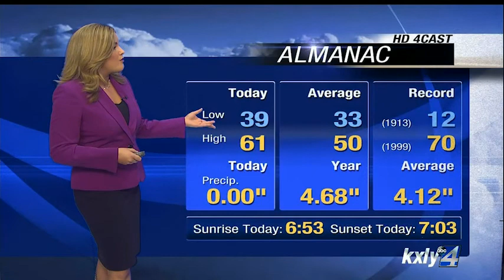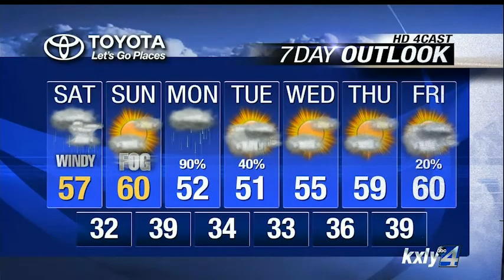Evening Forecast for March 20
KXLY4's Alyssa Donovan has your Evening Forecast for March 20.